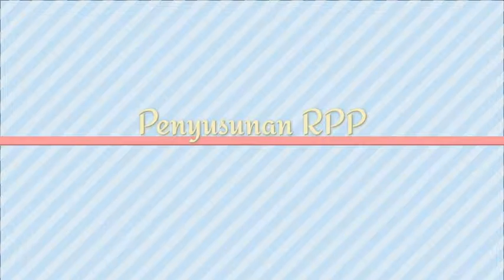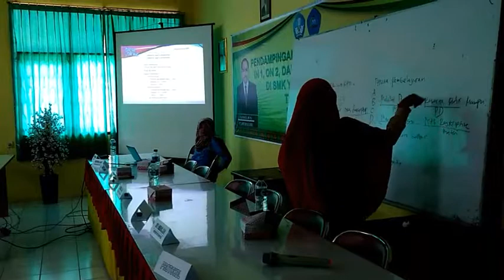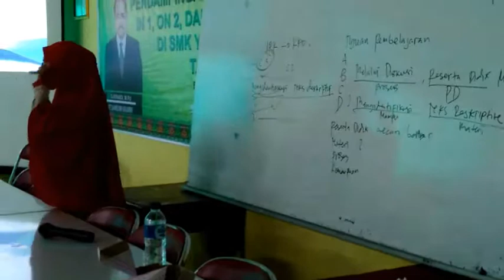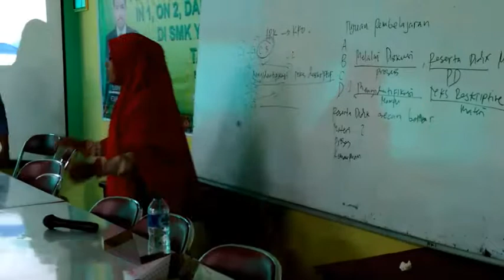Pendampingan K13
In House Training Pendampingan K13, Di SMK Yapim Siak Hulu